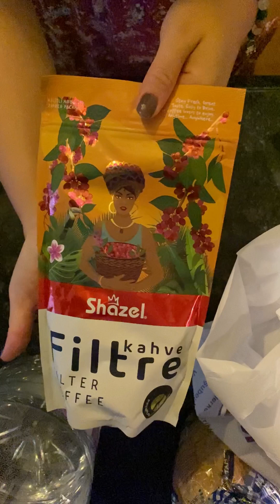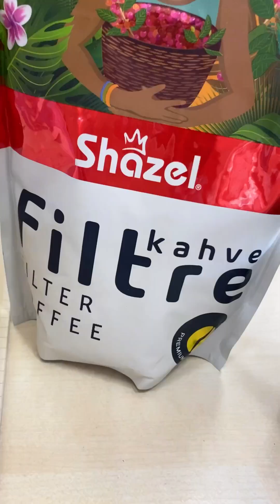Bir günde neler yiyorum 🥗 Day 8